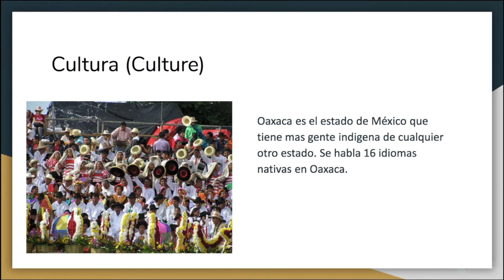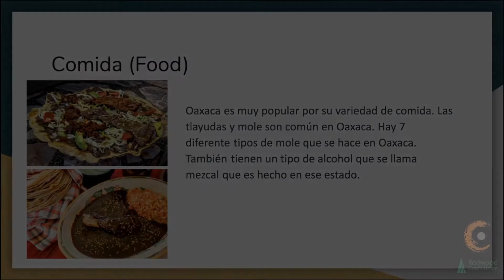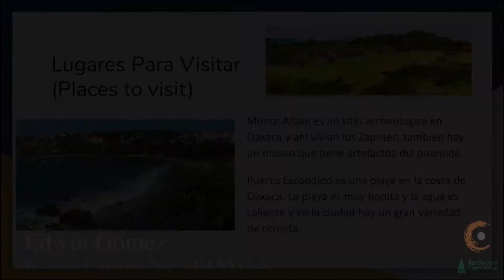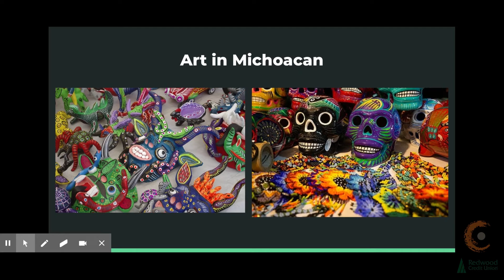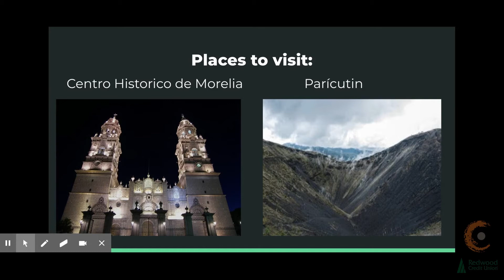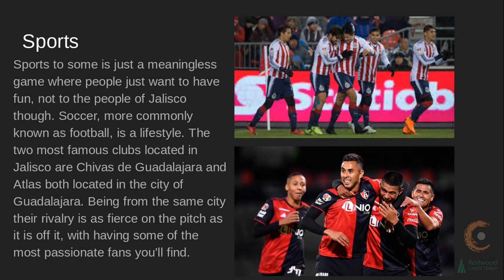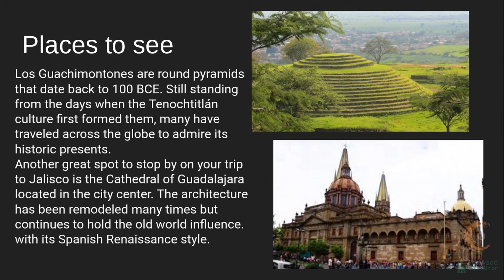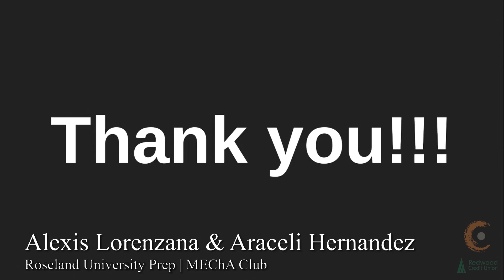Fiesta de Independencia Part 7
(Español abajo) Celebrate National Hispanic Heritage Month! We invite you to watch the final video of the seven part series of our 11th annual Virtual Fiesta event.
Celebrate Hispanic Heritage Month with a taste of Latin America in Sonoma County!

and Ballet Folklórico Ireri.